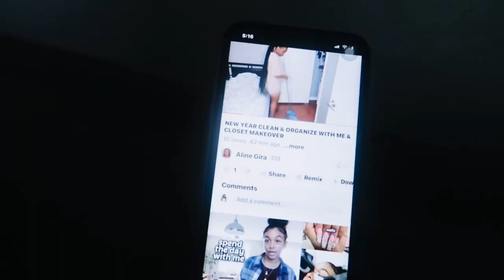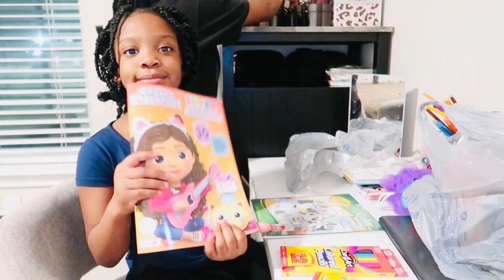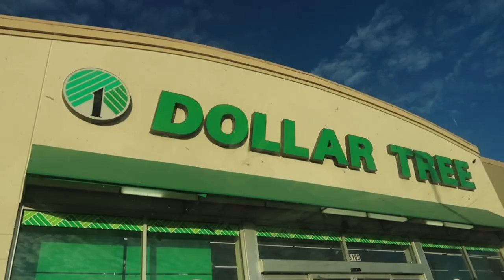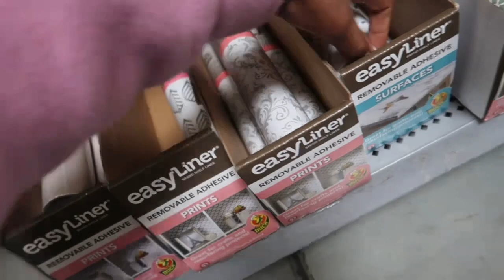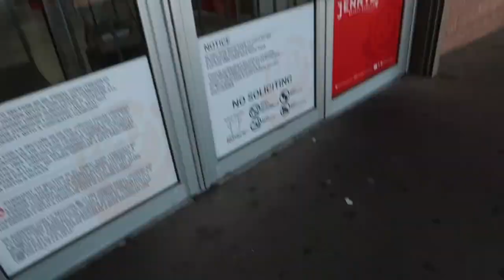VLOG: cleaning, basketball, haul, event & more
What’s up my queens and kings in today’s video It will be a weekly vlog. I hope you enjoy watching the video thank you for the love and support.

Snap: DisBeya